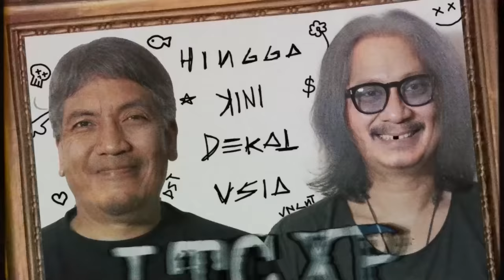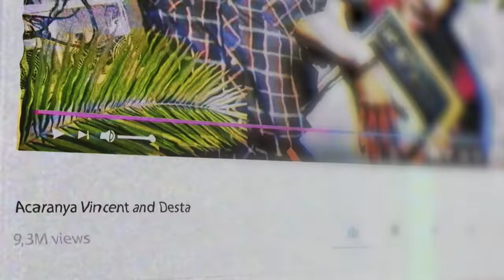WULAN GURITNO: “DESTA ITU TIPE GUE BANGET..” -DAN VINCENT PUN TERSIPU.. LOH?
Kali ini giliran Gulan Wuritno yang dateng ke VINDES!